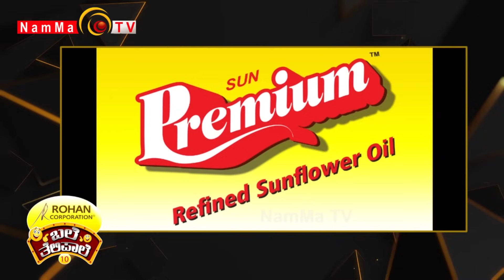ಬಲೆ ತೆಲಿಪಾಲೆ | ಹೆಂಡತಿಯ ರೀಲ್ಸ್ ಹುಚ್ಚು ಸಂಸಾರ ಸಾಗರಕ್ಕೆ ಕಿಚ್ಚು..!! | Baletelipale season 10, Ep-7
ಬಲೆ ತೆಲಿಪಾಲೆ |  | Baletelipale season 10, Ep-7| ಸುರುತ ಸುತ್ತು- ಕಲಾ ಶಿಚ್ಪ ನಿಧಿ ಉಡುಪಿ

 / nammatvchannel

 / nammatvprogra.  .

 / nammatvchannel

 / namma_tv

Namma TV
2nd Floor, Sri Ganesh Building,
Baikampady, Mangalore
575019